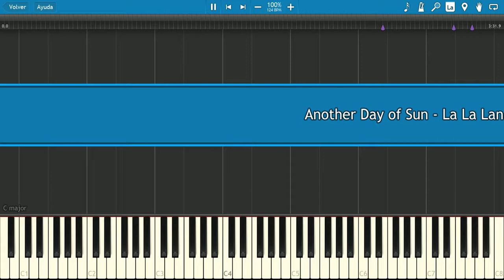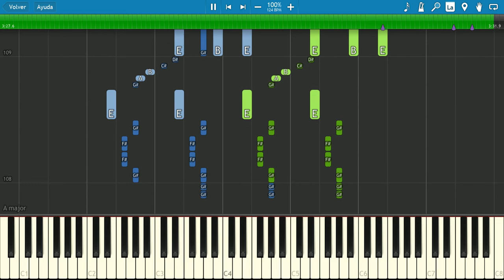Another Day of Sun 🌞 La La Land 💙 (PIANO TUTORIAL) 🎹 #20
"Another Day of Sun" is the opening number from the 2016 musical film La La Land. The ensemble number portrays drivers in a Los Angeles traffic jam on a highway ramp singing and dancing about their aspirations to succeed in Hollywood. (Wikipedia)

🎹Title: Another Day of Sun - La La Land
👨‍🎤Composer: Justin Hurwitz
⏳Year: 2016
💻Application: Synthesia 10
🏃‍♂Speed: 100%

Lyrics:
I think about that day
I left him at a Greyhound station
West of Sante Fe

We were seventeen, but he was sweet and it was true
Still I did what I had to do
'Cuz I just knew

Summer Sunday nights
We'd sink into our seats
Right as they dimmed out all the lights
The Technicolor world made out of music and machine
It called me to be on that screen
And live inside its sheen

Without a nickel to my name
Hopped a bus, here I came
Could be brave or just insane
We'll have to see
'Cuz maybe in that sleepy town
He'll sit one day, the lights are down
He'll see my face and think of how he used to know me

Behind these hills I'm reaching for the heights
And chasing all the lights that shine
And when they let you down
You'll get up off the ground
As morning rolls around
And it's another day of sun

I hear them everyday
The rhythms in the canyons that will never fade away
The ballads in the ballrooms left by those who came before
They say we got to want it more
So I bang on every door

And even when the answer's no
Or when my money's running low
The disc and mic and neon glow are all I need

And some day as I sing the song
A small-town kid will come along
That'll be the thing to push him on and he'll go

When they let you down
The morning rolls around

It's another day of sun